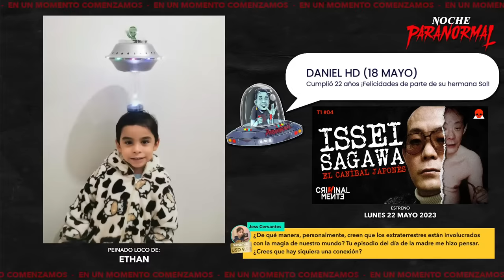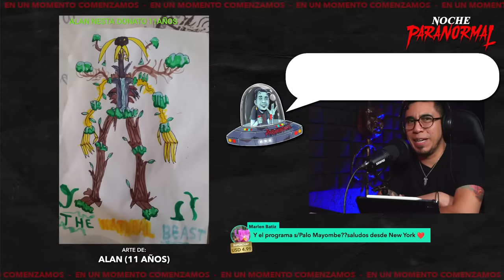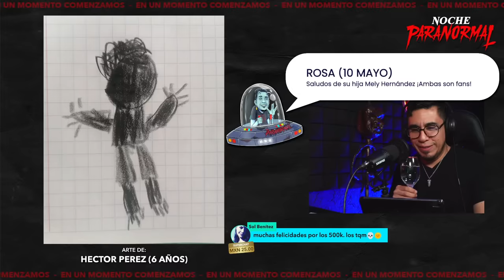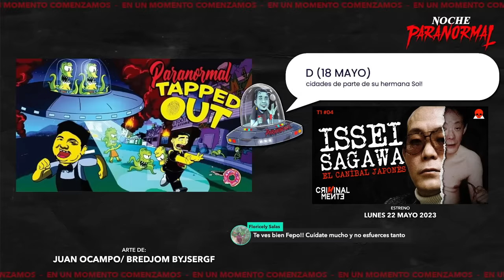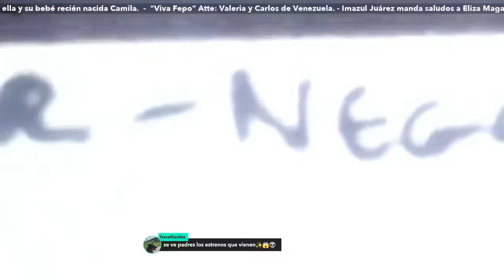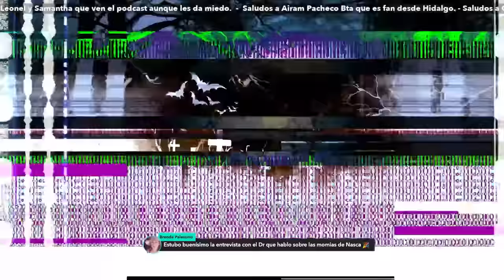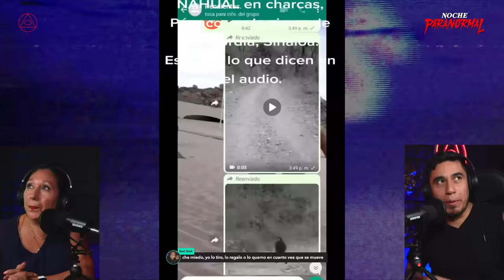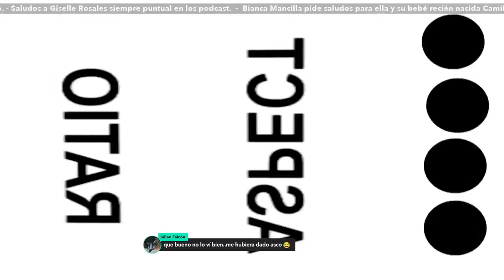🔴 EN VIVO: ARQUEOLOGÍA PROHIBIDA Y TAROT - NOCHEPARANORMAL LXVI - Invitada: Lulú Aponte 🔴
Prepara la botana, apaga las luces y acompáñanos en esta